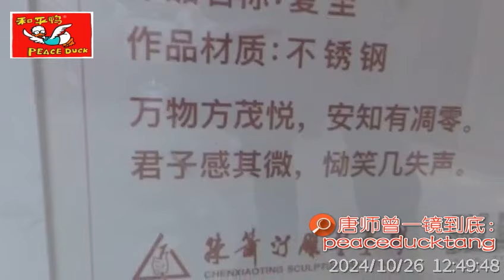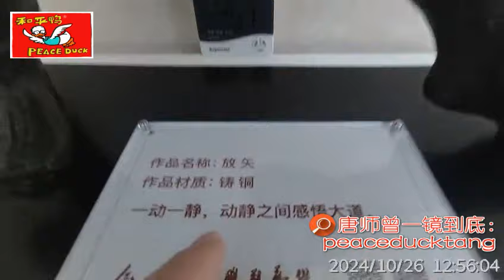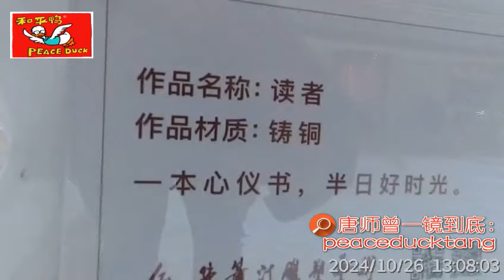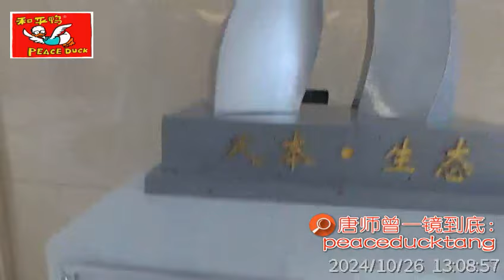20241031唐师曾：杰出人才，雕塑家陈萧汀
鸭茅 出品人：柏梅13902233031（同号微信）
明前茶 预定：张钟灵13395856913（同号微信）

微信号：newjoy67089120

35mm不剪裁、一镜到底不剪辑